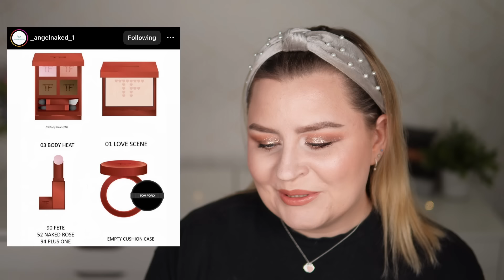Nowości kosmetyczne #41 I letnio, rześko i rozświetlająco ☀️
Hej hej, witam w kolejnej porcji nowości kosmetycznych. W tym odciunku zdecydowanie przodowały marki luksusowe, ale znalazło się też kilka ciekawych propozycji mniejszych marek. Czy coś wam się spodobało?

Na oczach mam Kaima Skulls & Roses. Policzki to paleta Hourglass Meduza, na ustach konturówka Lisa Eldridge Fawn i olejek do ust.

Mówię m.in. o (linki afiliacyjne):
☀️błyszczyk LH Cosmetics Glazed
☀️Byredo Desert Road - coming soon
☀️Patrick Ta  Major Glow Highlighter Duo - premiera 13/06 ale można podejrzeć kolory na stronie Sephora US
☀️Gucci highlighters - coming soon
☀️Dior Skin Fliter Stick oraz Cheek & Highlight Couture Duo - premiera 01/07
☀️Huda Beauty - roz w plynie

Każdy zakup przez poniższe linki wspiera mój kanał. Z góry dziękuję 💞
A jeśli masz ochotę zobaczyć więcej moich ulubieńców, wraz z bezpośrednimi linkami do sklepów, zapraszam na stronę poniżej!
Pędzle jakich głównie używam to Rephr i Sonia G (linki afiliacyjne):
(EN) Hello and nice to meet you! I'm passionate about luxury and indie make up, and I love creating content around those topics. Neutrals, colours - doesn't matter, I love it all!
You can checkout my content here on YouTube or by following me on Instagram at @alexpaw20